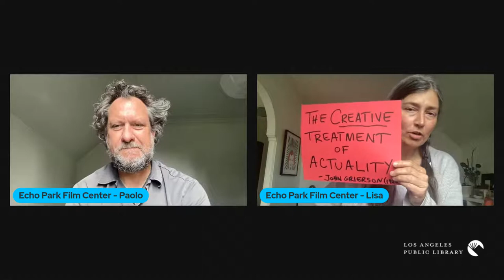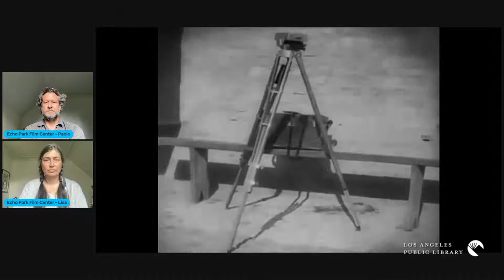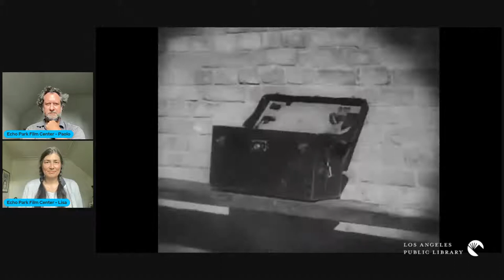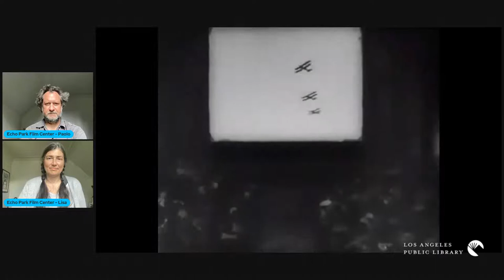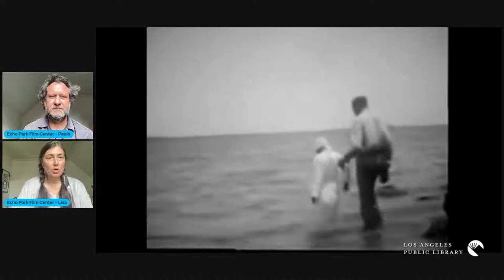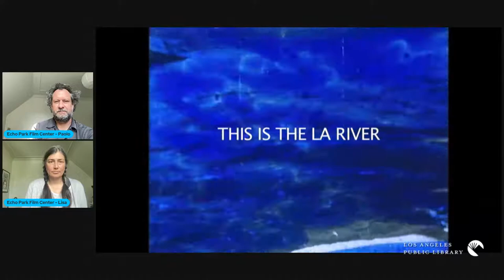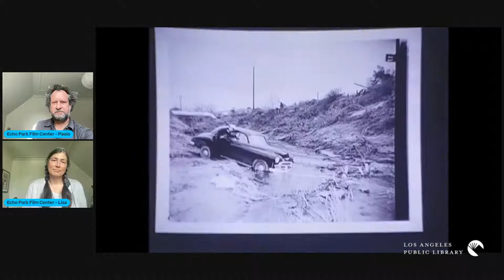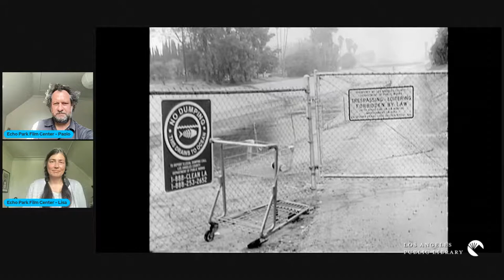True Stories: A Free Online Documentary Filmmaking Workshop for Kids and Teens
Everyone has a story to tell but not everyone has the tools to tell their story. In this workshop, we’ll look at different ways we can create and share compelling “true” stories on film, exploring and celebrating family and community histories, social justice issues, and all the fascinating people, places, and things that surround us every day.